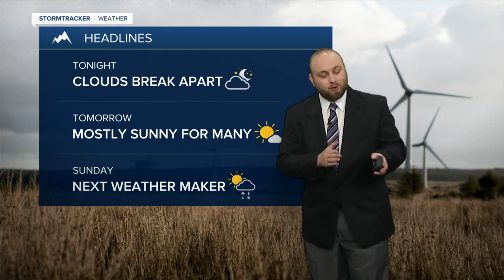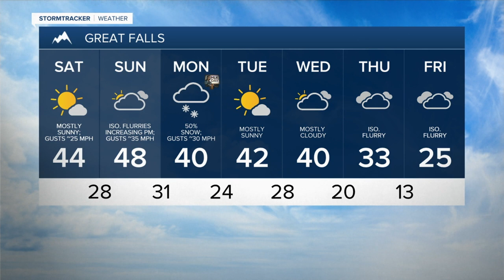Mild and windy weekend ahead